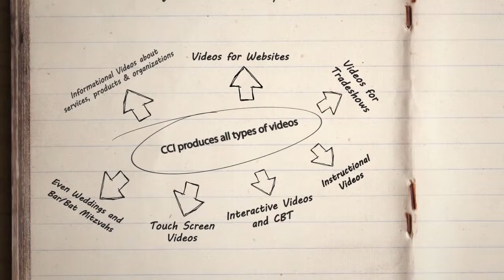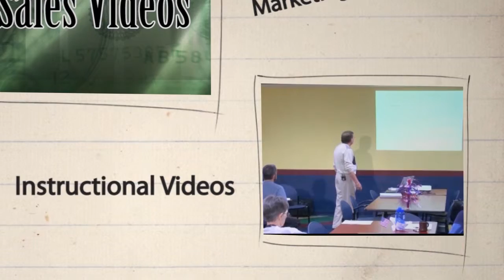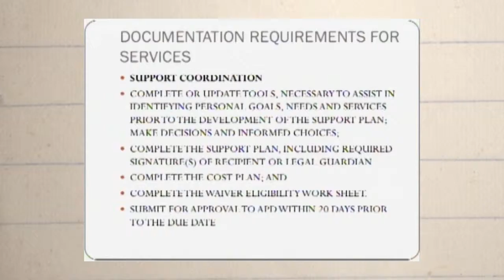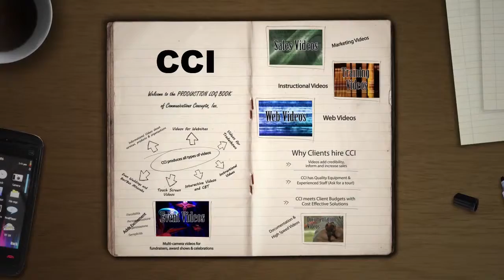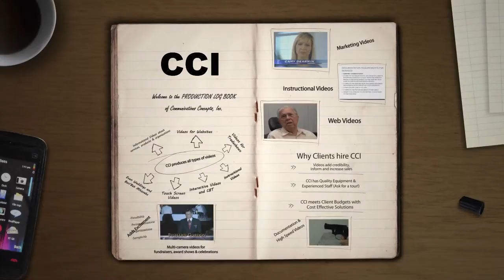CCI Small Projects Demo REVIEW COPY REV 1 June 2015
Communications Concepts, Inc.  CCI Small Projects Demo
Low Cost Video Solutions
Quality Video Production
Affordable video for web